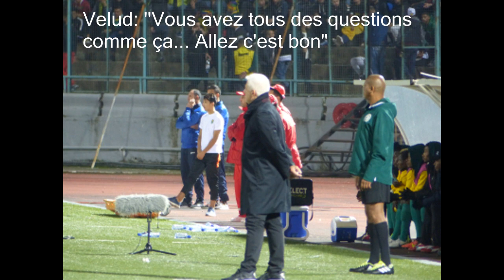JSK - Réponses de Velud pour questions de journalistes : l'apaisement est nécessaire